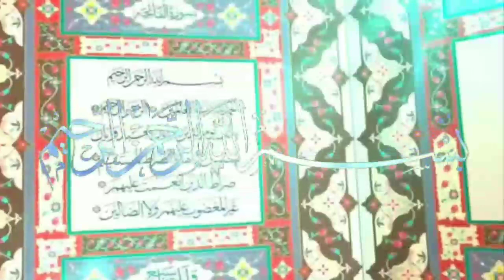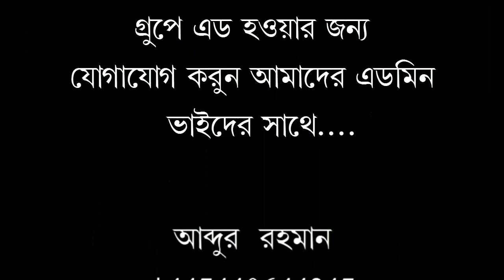কত টাকা থাকলে কোরবানি দিতে হবে কোরবানি না দিলে কি গুনাহ হবে!শায়খ আব্দুল হামিদ বিন ছিদ্দিক